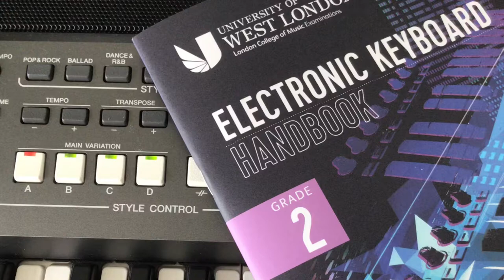LCM Electronic Keyboard 2021 Grade 2 B1 Spaghetti Western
Spaghetti Western composed by Andy Carvill in LCM’s 2021 Electronic Keyboard Exam